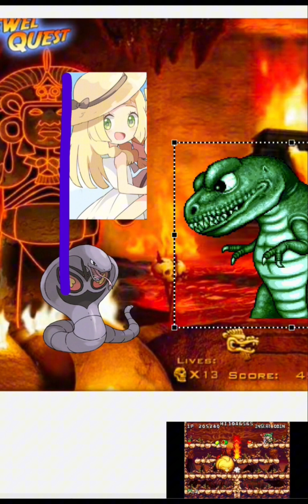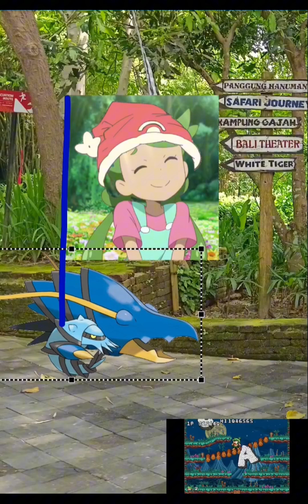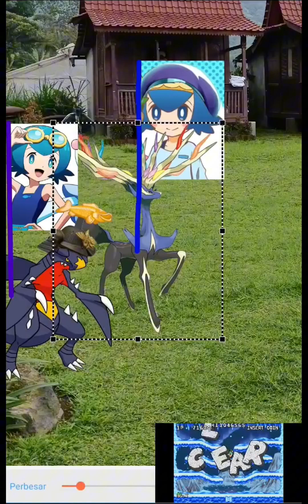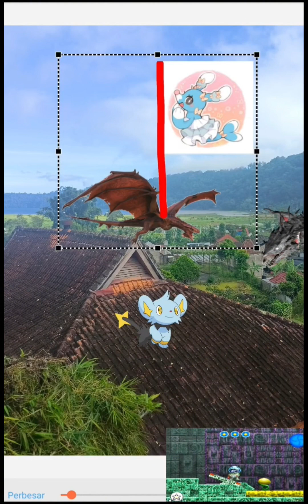jurassic world the kyogre return, boss battle, zombie wyvern